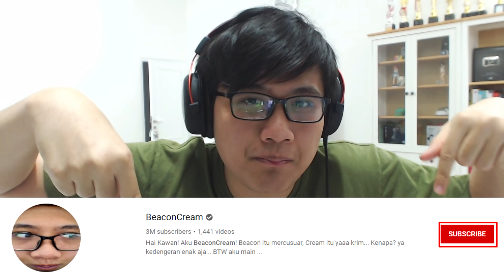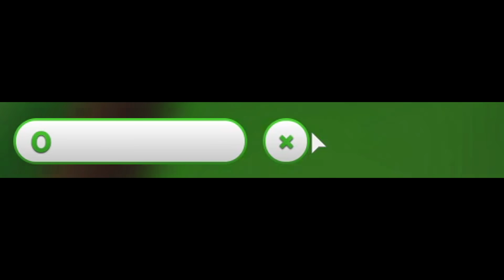LIBURAN di Roblox (Roblox Resort Tycoon Indonesia #1)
Game: Roblox Resort Tycoon Indonesia #1
LIBURAN di Roblox

intro mw ganti dulu ea~